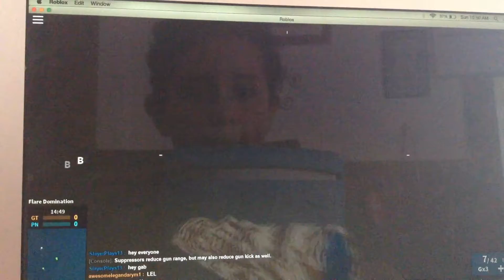Phantom forces roblox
I suck :p